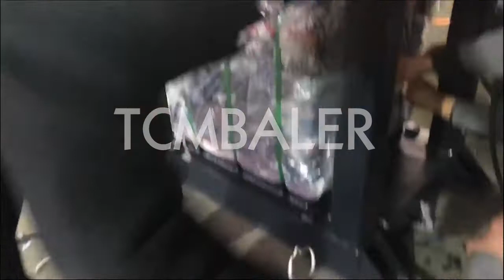how to make cotton bales packing cloth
Cotton Bale Packing Cloth Niue, Cotton Bale Packing Cloth Jordan, 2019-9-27&ensp;&#0183;&ensp;Cotton Bale Packing Cloth, Buy Various High Quality Cotton Bale Packing Cloth Products from Global Cotton Bale Packing Cloth Suppliers and Cotton Bale Packing Cloth Manufacturers at,Cotton Bale Packing Cloth, Cotton Calendar Cloth &amp; Cotton Cambric Cloth Manufacturer offered by Mehul Trading Company from Burhanpur, Madhya Pradesh, Indiahow to make cotton bales packing cloth export to Seychelles, Uruguay, 2018-5-7&ensp;&#0183;&ensp;how to make cotton bales packing cloth. Buy Hydraulic how to make cotton bales packing cloth with cheap wholesale factory price from China best supplier and manufacturer TCM BALER dealer, we have best quality recycling baler machine for sale than …packing of cotton bales Vietnam, packing of cotton bales Cyprus, 3,338 packing of cotton bales products are offered for sale by suppliers on Alibaba.com, of which 100% cotton fabric accounts for 3%, raw cotton accounts for 1%, and plastic film accounts for 1%. A wide variety of packing of cotton bales options are available to you, such as agriculture.How much cloth is extracted from 1 bale of cotton Grenada, Turkey, One cotton bale of 170 kgs can produce 117 kgs of Greige fabric and 105 kgs of finished Supercombed knitted fabric, which is around 370 meters. The recovery is 62 percent till the finished fabric stage. Fibre to garment conversion has many stages ...Miniature Cotton Bales Small Cotton Bales are great cotton souvenirs; these nostalgic little cotton bales are in the proportions of the classic cotton bales with jute bagging and metal bands which are a part of America’s cotton heritage and history. These miniature bales make great gifts for anyone wanting cotton bales and gifts to promote or recognize the cotton ...Bale definition and meaning Iceland, Collins English Dictionary UK, Bale definition: A bale is a large quantity of something such as hay, cloth , or paper, tied together... | Meaning, pronunciation, translations and examples ... Their association with wooden sailing ships and bales of cotton is no indication that their days were numbered. The Times Literary Supplement ... cloth, or paper is baled, it is tied ...Cotton Honduras, Cargo Handbook Switzerland, 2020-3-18&ensp;&#0183;&ensp;The greatest diversity of wild cotton species is found in Mexico, followed by Australia and Africa. The fibre is most often spun into yarn or thread and used to make a soft, breathable textile. Cotton is shipped in fully pressed bales, pressed to a considerable density, without harm.From cotton to clothes Liechtenstein, the process New Zealand, The harvesting of the cotton boll can be done by hand or by mechanical means. Today most of it is still handpicked. The next step is the separation of the cotton fibers from the seeds and the pods in a cotton gin. The cotton gin combs the cotton fibers until only the lint is left. This lint is then collected and compressed to make bales which weigh about 500 pounds each.Why Australia now exports more farm bales than Portugal, United Arab Emirates, Why Australia now exports more farm bales than dumped wool. James Nason, February 26, 2015. ... He estimates the costs of packing a container with farm bales are around $11-12 per bale, compared to costs of around $17-$18 per bale (east coast) for dumping and packing tri-packs.How cotton is made Japan, production process Malta, Cotton Bales , offered by us, are widely used natural fiber cloth in clothing, at large scale. We are engaged in manufacturing and supplying Cotton Bales. These Cotton Bales are soft and fluffy, hence are skin-friendly in nature. The customers can avail Cotton Bales from us in bu more...Cotton Bales in Karnataka Malaysia, Manufacturers and Finland, 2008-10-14&ensp;&#0183;&ensp;Contract